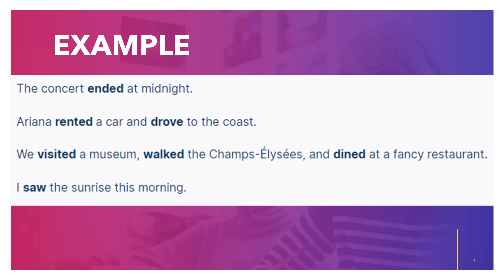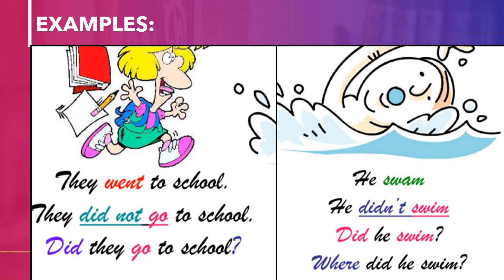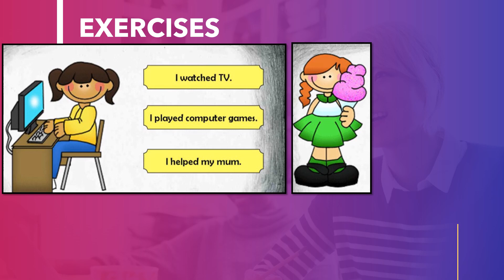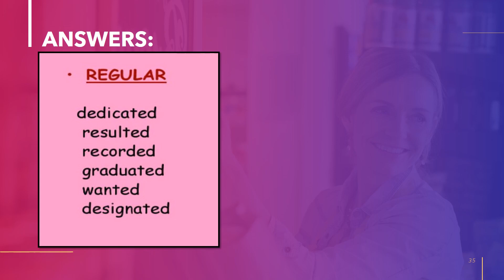Video Pembelajaran Bahasa Inggris